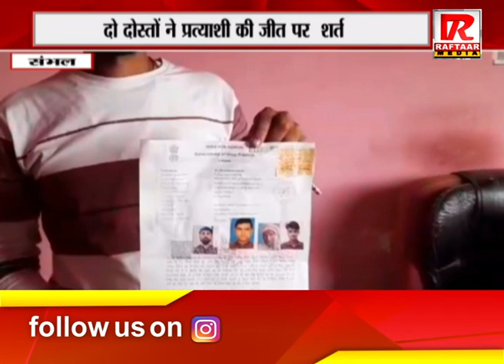संभल : दो दोस्तों ने प्रत्याशी की जीत पर शर्त, एफिडेविट पर लिखवाया गया चुनावी शर्त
Raftaar Media